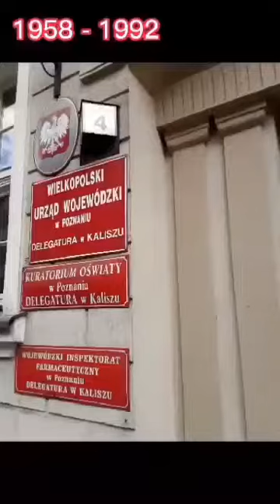Konkurs "Ad fontes 2021"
Konkurs pt. "Ad fontes! Odkrywamy tajemnice Kalisza i regionu kaliskiego"

Edycja: 2021